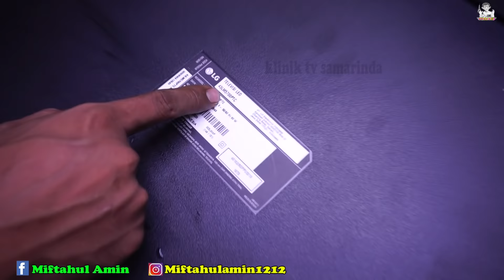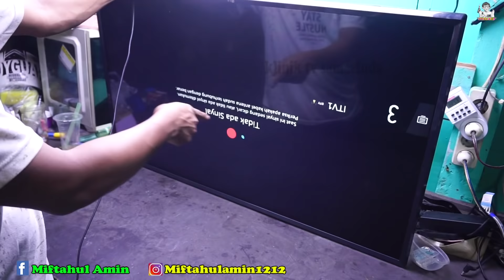AWAS Jangan salah prediksi cara memperbaiki tv led lg ada suara tidak ada gambar blank 43lm550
tidak semua kerusakan tv led lg ada suara tidak ada gambar contoh dalam video kerusank blank suara normal jangan samapai salah prediksi cara memperbaiki tv led lg ada suara tidak ada gambar atau blank setelah melalui proses step by step pengukuran tegaangan vcc dll ternyata tang rusak yaitu mainboard kebetulan stok mainboard 43lm550 atau 43lm5700 kosong stok yang ada yaitu 32lm5700 di manfatakan untuk penganti 43lm550 dengan merubah 1komponen sesuai video jadilah 43lm5700 dan jgn lupa soket lvds perlu di ganti dengan full hd karena bawaan 3 itu masih versi hd
banyak video2 yang serupa manfaatkan stok yang ada simak link video di bawa ini

dan banyak lagi video2 yang bermanfaat buat anda jangan lupa folow

alamat bengkel di jalan siti aysah no 36 teluk lerong samarinda atau bisa di akses di google maps kata kunci klinik tv samarinda